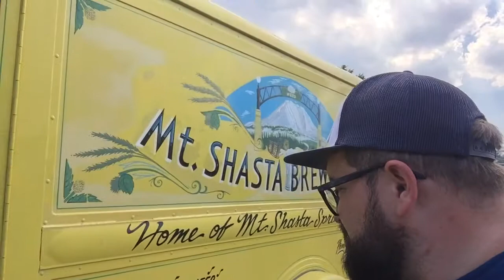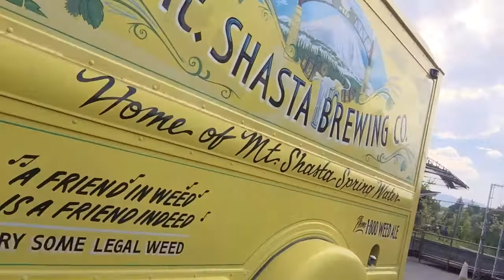My Beer Story #6: Weird things in Weed at Mt Shasta Brewing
I've stumbled across a few Mt Shasta Brewing beers in Oregon, but every time I pass through Weed, CA, the hours aren't right for me to stop and visit. FINALLY able to make the stop and very glad we did!

Beer Question: What's a brewery that you totally stumbled on in your travels?